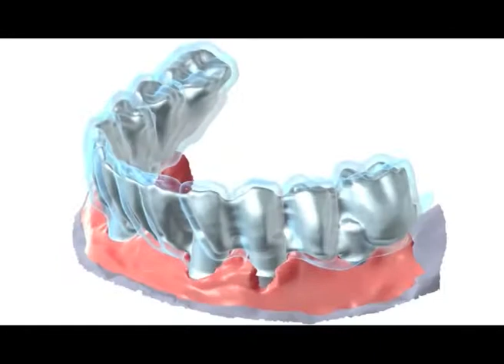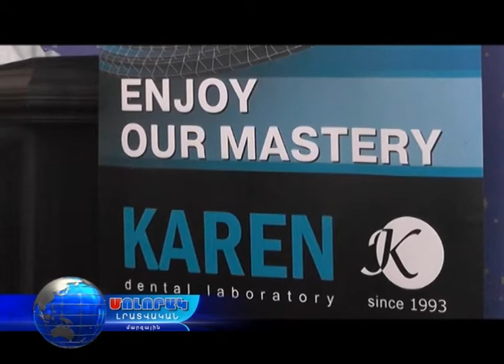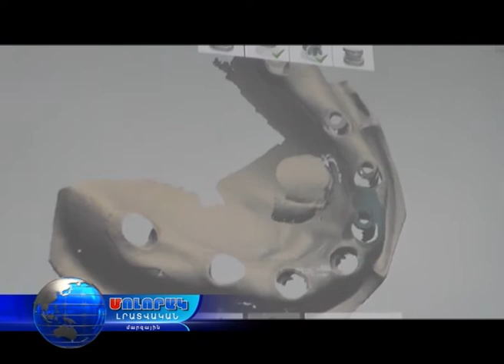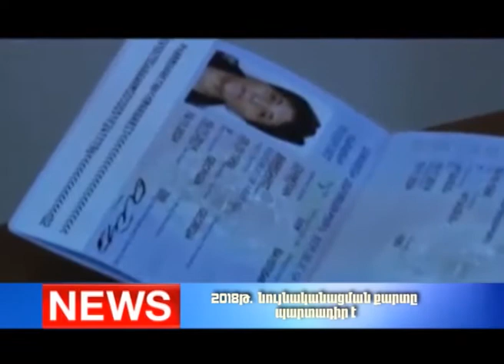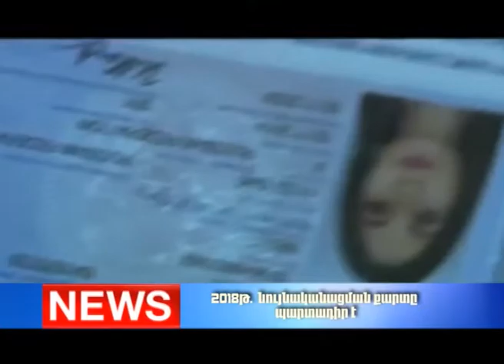Մոլորակ լրատվական գլխավոր թողարկում 13.11.17